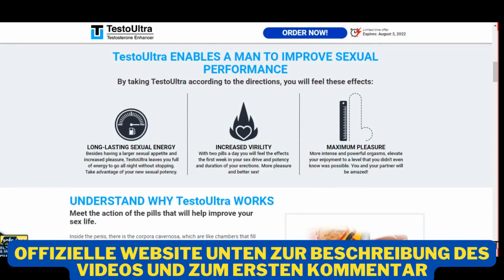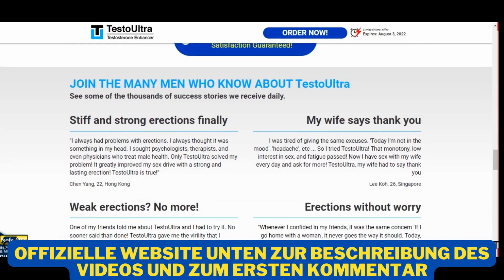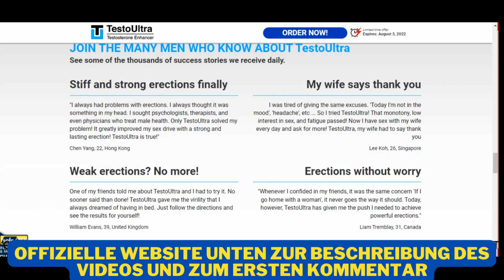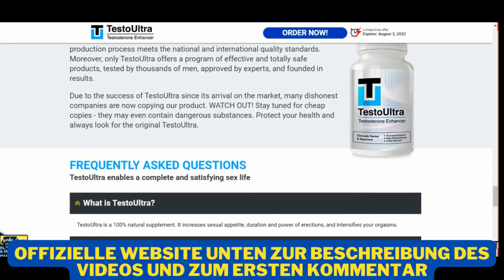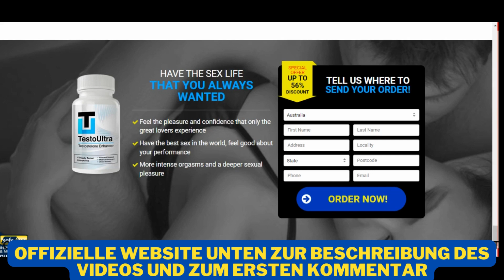TESTOULTRA TESTOSTERON REVIEW-SEIEN SIE VORSICHTIG!Funktioniert TestoUltra?TestoUltra Ergänzung 2022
TESTOULTRA TESTOSTERON ENHANCER REVIEW - SEIEN SIE VORSICHTIG! Funktioniert TestoUltra Testosteron Enhancer? TestoUltra Ergänzung 2022

Dies ist ein vídeo Überprüfung, um Sie über TestoUltra wissen lassen. In diesem TestoUltra Review lasse ich Sie wichtige Informationen über diesen Kanal wissen, damit Sie entscheiden können, ob TestoUltra das Richtige für Sie ist. Wenn Sie sich fragen, ob TestoUltra funktioniert, ist die Antwort JA!

Kaufen Sie dieses Gerät nicht, bevor Sie sich dieses Video angesehen haben. Es gibt einige sehr wichtige TestoUltra-Warnungen, die Sie kennen sollten, damit Sie nicht auf einen Betrug hereinfallen.

TestoUltra Vorteile:
- Steigern Sie die Kraft und Dauer Ihrer Erektionen
- Mehr sexuellen Appetit haben
- Mehr Energie, um die ganze Nacht durchzuhalten
- Intensivere und stärkere Orgasmen
- Überraschen Sie Frauen mit Ihrer Potenz!

TestoUltra Inhaltsstoffe:
- DAS GEHEIMNIS DER INHALTSSTOFFE:HORNY GOAT WEED: Extrahiert aus einer exotischen Frucht aus dem Amazonasgebiet, die von der brasilianischen Gesellschaft für landwirtschaftliche Forschung untersucht wurde, haben diese Verbindungen eine starke Wirkung auf die Blutzirkulation und den Testosteronspiegel des Hormons.

- TONGKAT-ALI-WURZEL: Die Tongkat Ali-Wurzel wird seit langem bei altersbedingten sexuellen Störungen, Symptomen der Andropause und zur Stimulierung der männlichen Libido verwendet.
- SAW PALMETTO: Die Sägepalme wird zur Förderung des Testosteronspiegels verwendet und steigert die Energiebereitstellung und den sexuellen Appetit, so dass Sie die ganze Nacht durchhalten können.
- NETTELWURZEL: Ein milder, aber wirksamer Aromatasehemmer, der das Östrogen kontrolliert und den freien Testosteronspiegel und in der Folge den DHT-Spiegel ansteigen lässt.

Nur TestoUltra kann seine beeindruckenden Ergebnisse mit Sicherheit garantieren, denn nur TestoUltra ist in der Lage, die Echtheit seiner Rohstoffe zu gewährleisten und sicherzustellen, dass der Produktionsprozess den nationalen und internationalen Qualitätsstandards entspricht. Darüber hinaus bietet nur TestoUltra ein Programm wirksamer und absolut sicherer Produkte an, die von Tausenden von Männern getestet, von Fachleuten anerkannt und in Ergebnissen begründet sind.

Der Erfolg von TestoUltra seit seiner Markteinführung hat dazu geführt, dass viele unehrliche Firmen unser Produkt kopieren. ACHTEN SIE DARAUF! Halten Sie Ausschau nach billigen Kopien - sie können sogar gefährliche Substanzen enthalten. Schützen Sie Ihre Gesundheit und suchen Sie immer nach dem Original TestoUltra.

Hat TestoUltra Male Enhancement irgendwelche Nebenwirkungen?
Hergestellt mit natürlichen Kräuterextrakten, ist TestoUltra völlig sicher zu verwenden und ist frei von schädlichen Nebenwirkungen.

Wie verwendet man TestoUltra?
Sie müssen täglich 2 Kapseln einnehmen. Wenn Sie noch beeindruckendere Ergebnisse erzielen wollen, nehmen Sie eine Pille 30 Minuten vor jeder sexuellen Aktivität. Damit TestoUltra seine volle Wirkung entfalten kann, wird empfohlen, es mindestens 90 Tage lang einzunehmen.

Wie bekomme ich TestoUltra?
Die offizielle Website finden Sie in der Beschreibung dieses Videos und im ersten Kommentar.

Wenn Sie irgendwelche Zweifel haben, hinterlassen Sie einen Kommentar und ich werde Ihnen gerne helfen!